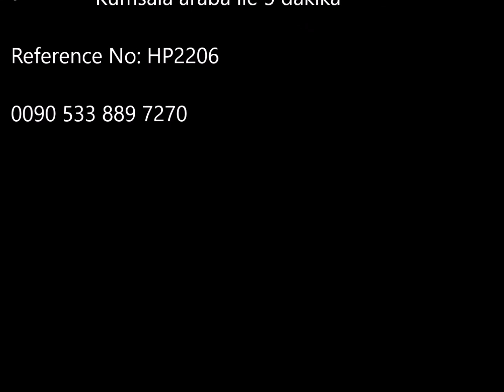hp2206 2 YATAK ODALI EŞYALI DAIRE MAGUSA